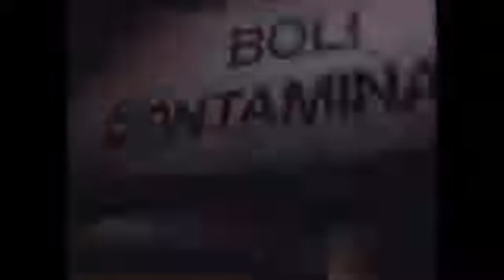Adrenalin: Fear the Rush (1996) - Official Trailer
Official Trailer for Albert Pyun's Adrenalin: Fear the Rush.